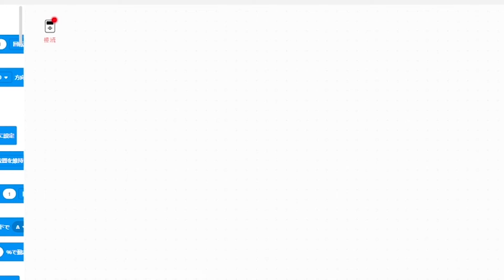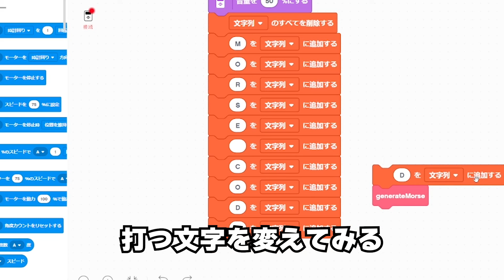モールス信号を高速で打ててるように見える装置を作ってみた【LEGO】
モールス信号打てる人ってかっこいいですよね。

なので、電鍵の方を動かすことで、まるで自分がモールス信号の早打ちが出来ているようにみえる画期的な装置を作りました。

これでモールス信号を暗記する必要はない！

【モールス信号】なぜ E は・（トン）なのか？ E がもっとも単純な信号である理由【情報源符号化】【ハフマン符号】